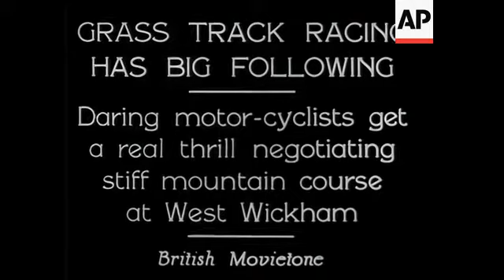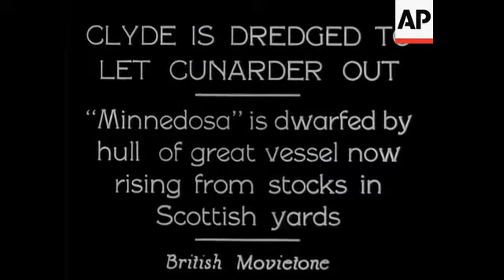Grass Track Meeting At West Wickham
(3 Sep 1931) Daring motor cyclists get a real thrill negotiating still mountain course at West Wickham.